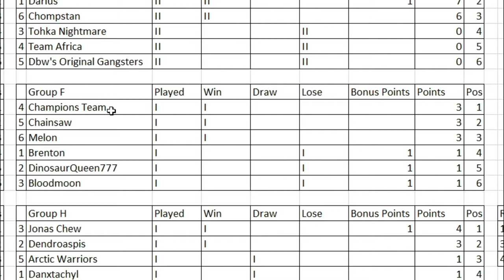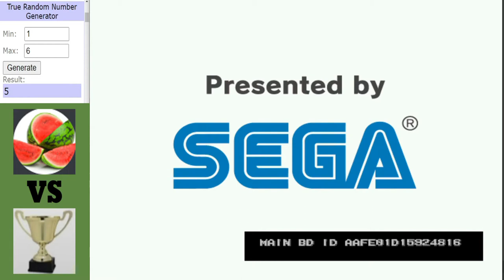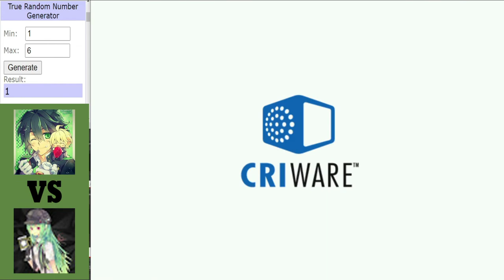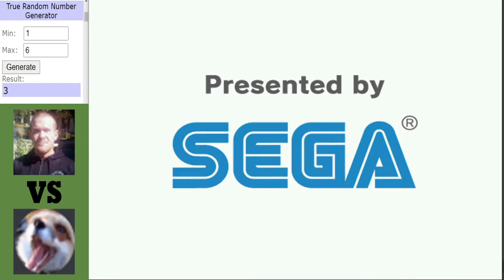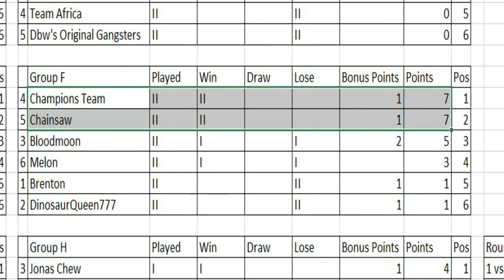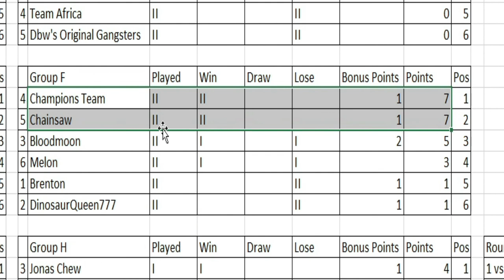Dinosaur King Arcade | Grand Tournament 2021 | Group Stage | Group F | Round 2 Matches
Dinosaur King Arcade | Grand Tournament 2021 | Group Stage:
Group E Continues with 3 more matches to look foward to including Melon vs Champions Team, Chainsaw vs DinosaurQueen777 and Brenton vs Bloodmoon